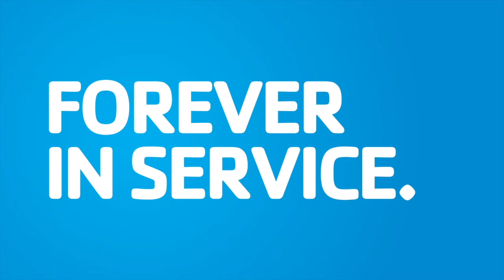The Y is still here for you.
The Y is still here, serving you. Join by January 31, 2021 and pay only $1!